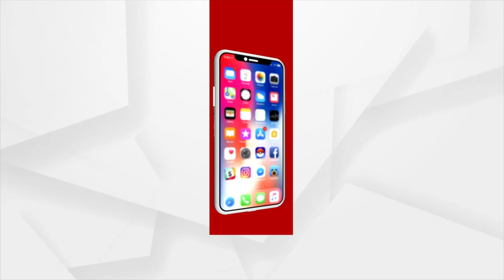ଶିକ୍ଷକ ଆଶାୟୀଙ୍କ କ୍ରୋଧ ଓ କୋହ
ଶୋଇଛି ସରକାର, ଚେଇଁଛି ଶିକ୍ଷକ
ଦେଖନ୍ତୁ ଧାରଣାସ୍ଥଳରୁ LIVE ଆଜି ମଧ୍ୟରାତ୍ରୀ ୧୨ଟା